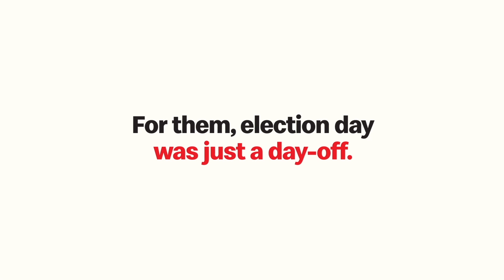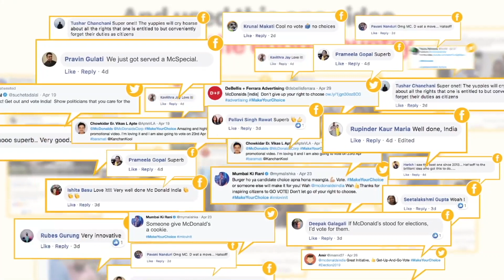McDonald's Makeyourchoice 43 mb